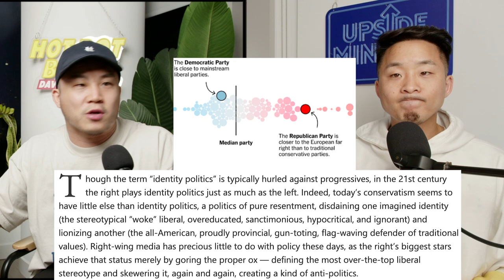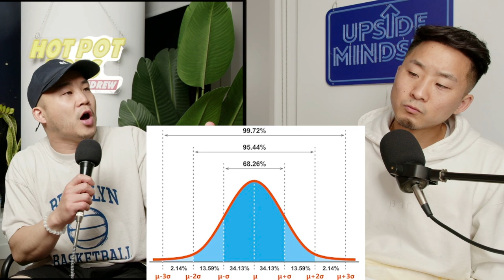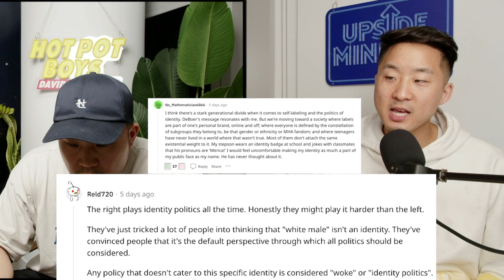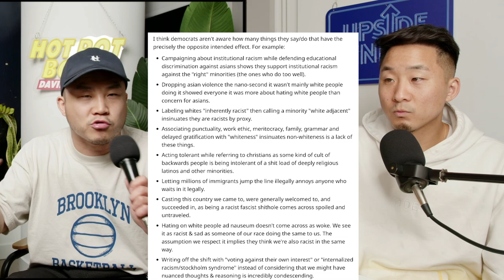How do ASIANS view Identity Politics? Where Do We Fit? Nowhere?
Follow us for more personal content!
▸ Joint
CAMERA //
EDITOR //